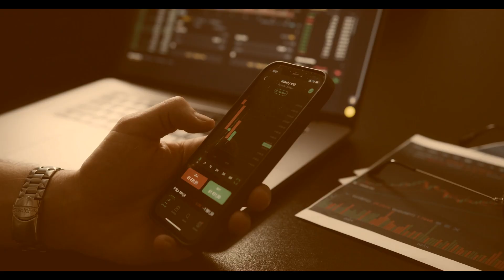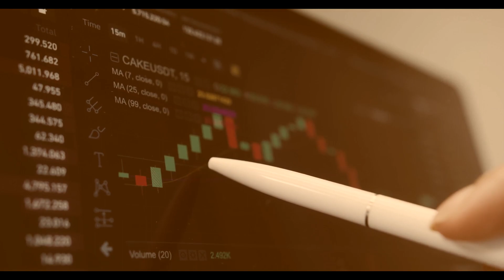Universal Forex Trade Review - Trustable Broker or Another Scam?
👉 How to Get Money Back From Universal Forex Trade Scammer?